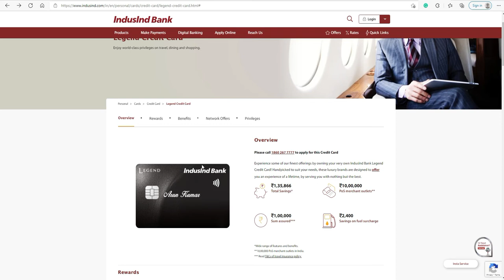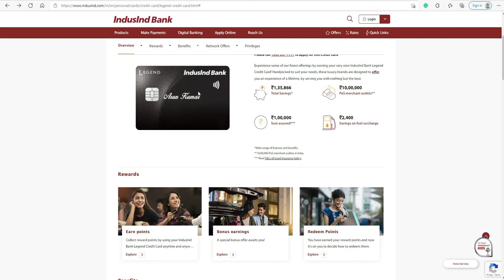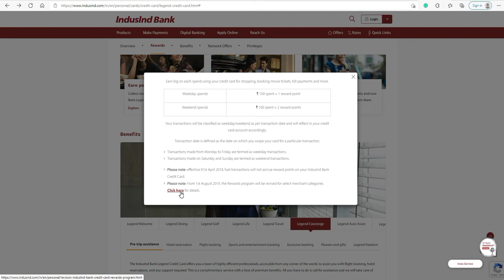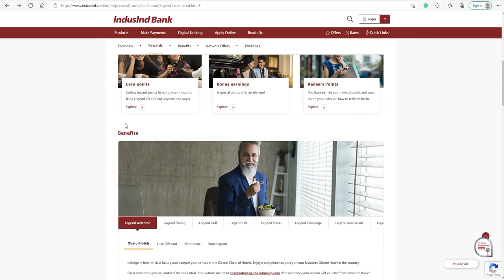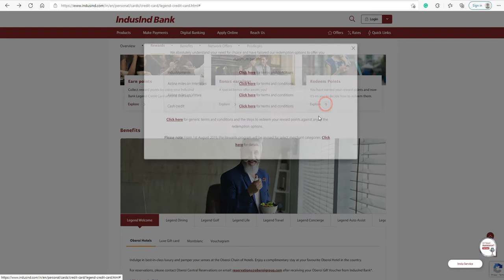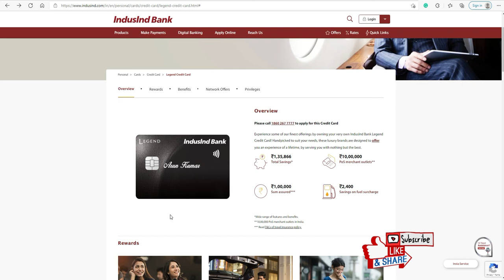Benefits and review of Indusind Signature Legend Credit Card in tamil | Upgrade பன்னலாமா?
Benefits and review of Indusind Signature Legend Credit Card in tamil | Upgrade பன்னலாமா? Earn above 20,000 per year with rewards